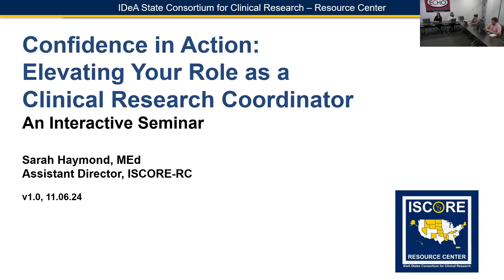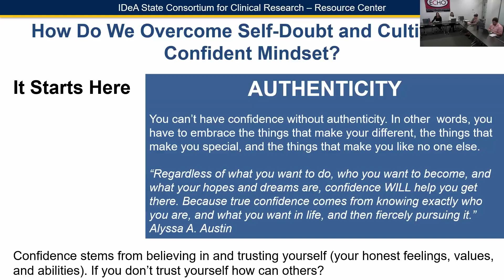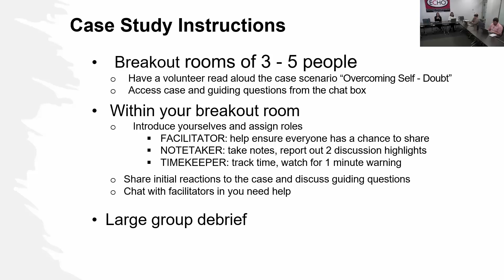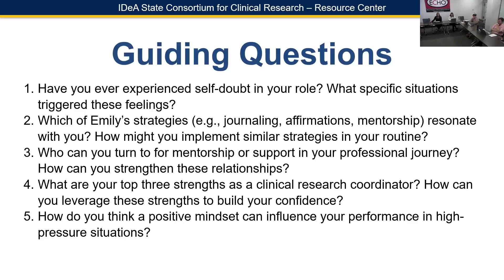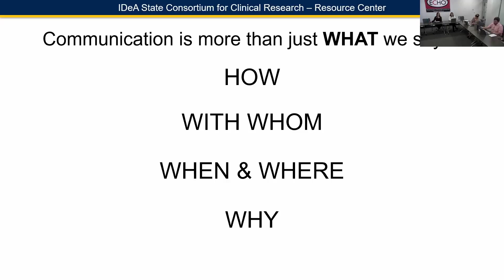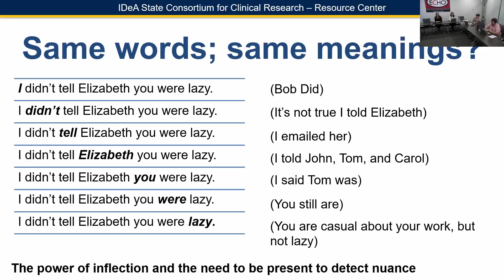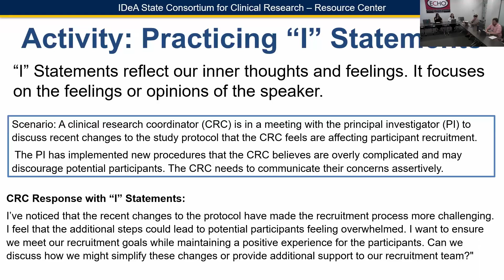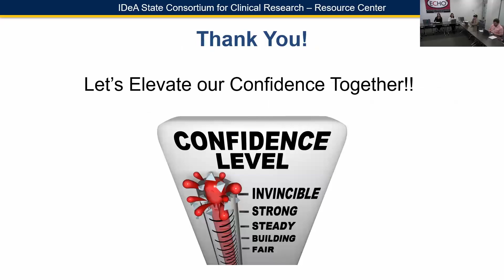Elevating Your Role as a Clinical Research Coordinator